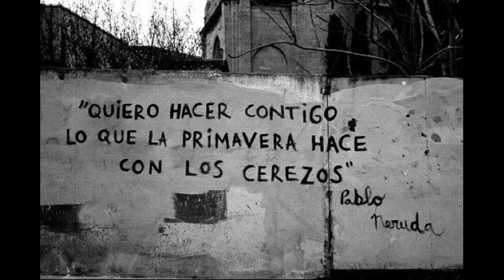ALÍ PRIMERA - CUANDO NOMBRO LA POESÍA - IMÁGENES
Alí Primera: CUANDO NOMBRO LA POESÍA.
Canción del compositor venezolano Alí Primera.